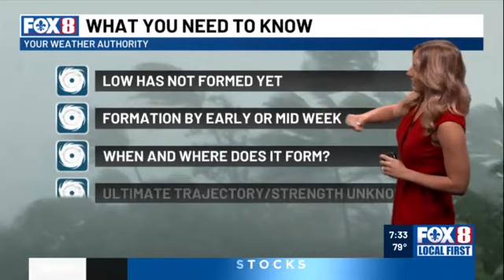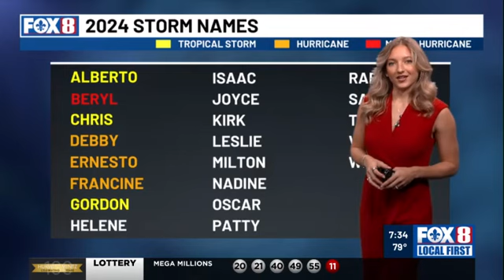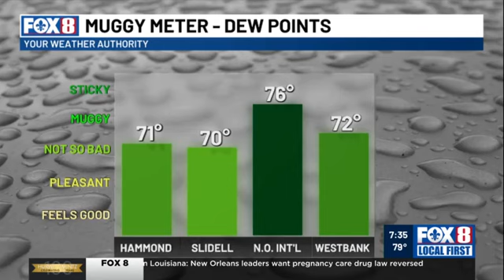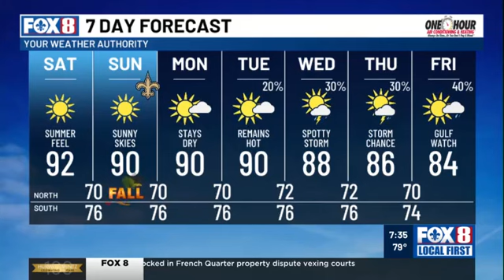7 AM September 21, 2024